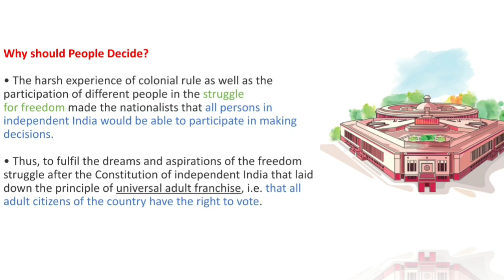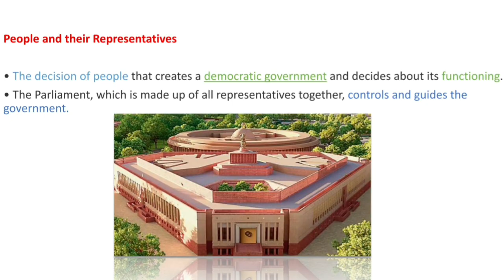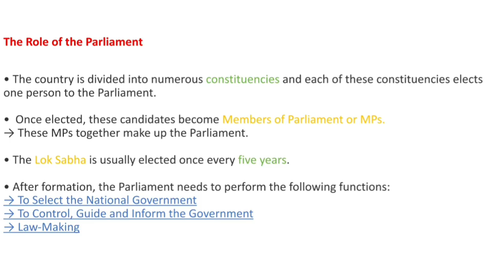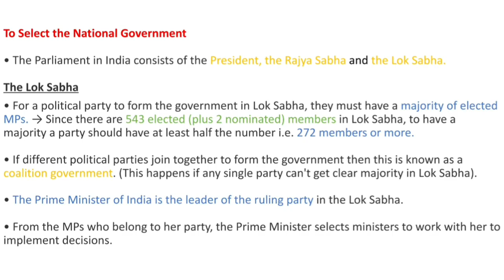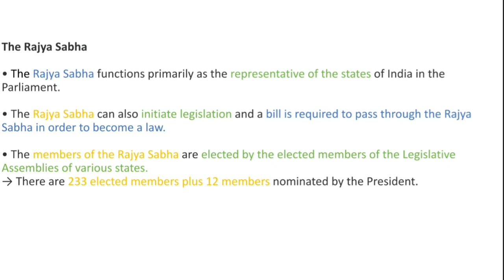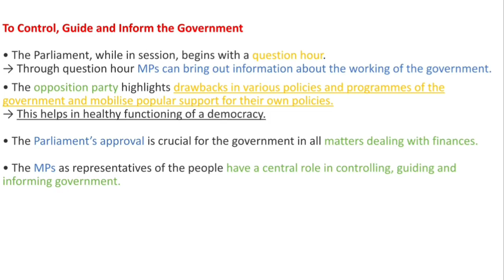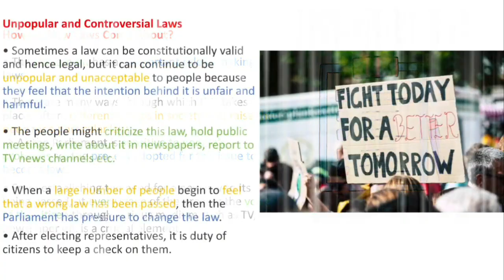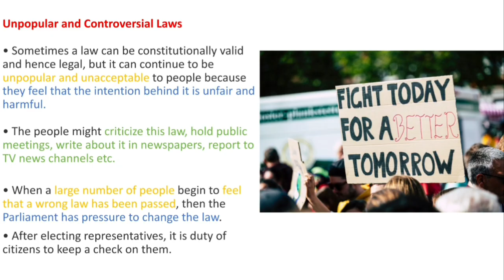Class-8 Civics Chapter-3| Parliament and The Making Of Laws| NCERT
Again welcoming you to our channel!

This is a video lecture about Parliament based on the syllabus of class 8. In this video you'll get to know about Parliament, Rajya Sabha, Lok Sabha, how the MPs are elected, different functions of Parliament, how laws are made, what are Unpopular and Controversial Laws and so on.

OUTLINE:
00:00:00 Introduction

00:00:10 Why should people decide?

00:02:00 Parliament and their Representatives

00:02:40 The Role of the Parliament

00:04:34 To Select the National Government

00:09:09 To Control, Guide and Inform the Government

00:11:43 How Do New Laws Come About?

00:13:25 Unpopular and Controversial Laws